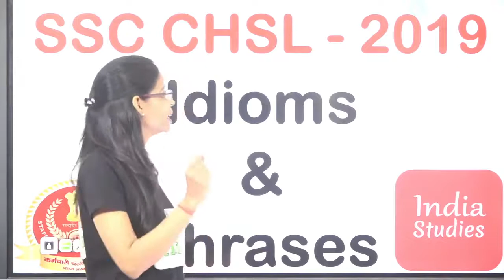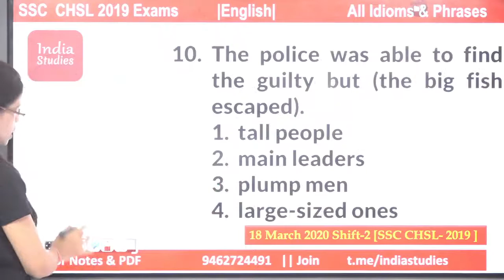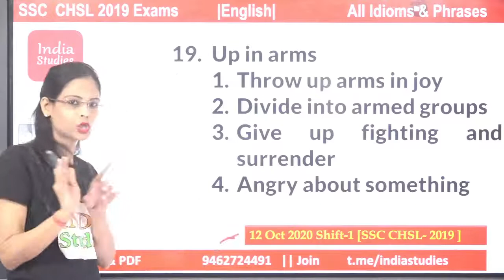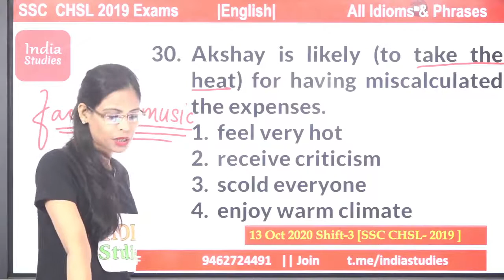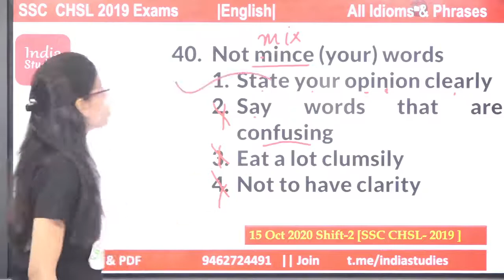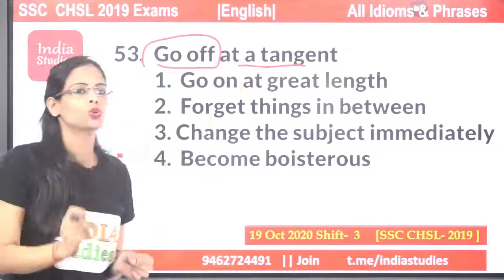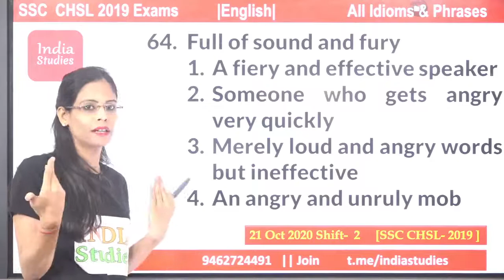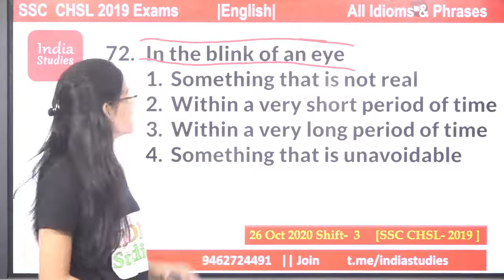SSC CHSL2019 All Idioms and Phrases SSC CHSL 2020 SSC STENO SSC MAINS By Soni Ma'am